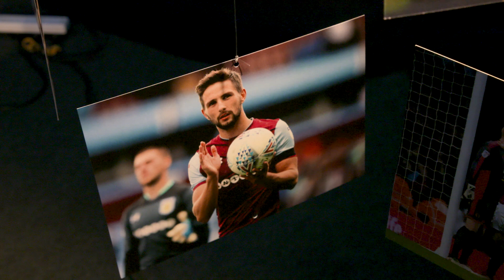Photobooth: Conor Hourihane interview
Aston Villa midfielder Conor Hourihane discusses his scoring delight, his magical cracker against Birmingham City and his thoughts on our huge away support.